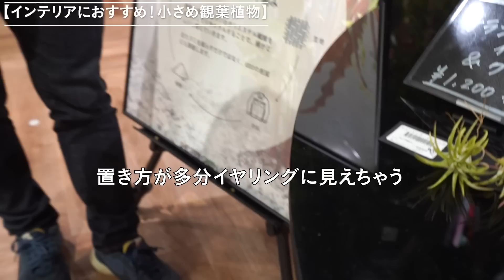【ルームツアー】アパレルスタッフ宅&お洒落見えする観葉植物の選び方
今回は令和のカリスマスタッフの村岡美里宅にお邪魔してルームツアーを決行！洗練された部屋だけど…何か足りない、、、植物初心者の美里さん宅に飾る観葉植物のショッピングツアーもしちゃいました🌱🌵

ご視聴頂きありがとうございます。シェルターTV担当の芳村です。
東京に引っ越しされた美里さんの自宅を拝見✨そのままの流れでSHEL'TTER GREENへ！！
SHEL'TTER GREENには植物に詳しい博士こと、スタッフの高島さんが初心者さんにも分かりやすくアドバイスしてくれます☺
緑が部屋にあるだけで、雰囲気って全然変わるんですね～！
ｰｰｰｰｰｰｰｰｰｰｰｰｰｰｰｰｰｰｰｰｰｰｰｰｰｰｰｰｰｰｰｰｰｰｰｰｰｰｰｰ
SHEL'TTER GREEN/DELI

▼目次
0:00　美里宅ルームツアー
7:55　SHEL'TTER GREEN/DELIでお買い物
10:04　初心者さん向け観葉植物
12:44　インテリアにおすすめ！小さめ観葉植物
14:56　吊るしにおすすめ！観葉植物
18:25　購入した植物を部屋に飾ってみた
ｰｰｰｰｰｰｰｰｰｰｰｰｰｰｰｰｰｰｰｰｰｰｰｰｰｰｰｰｰｰｰｰｰｰｰｰｰｰｰｰ
▼村岡美里 Instagram